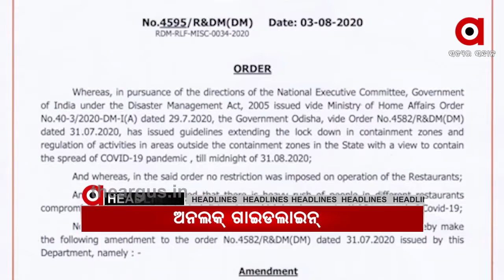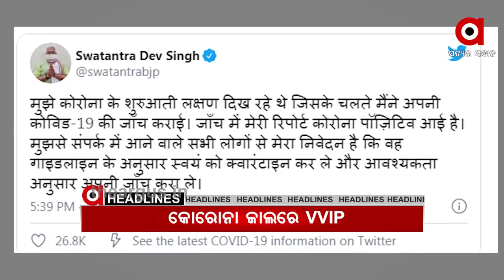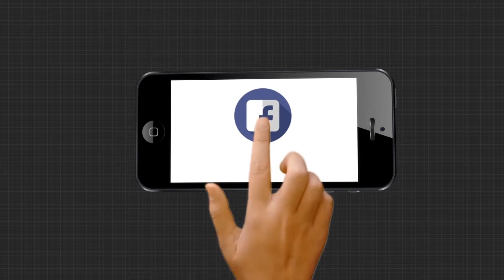03,08,2020 10PM Headline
03,08,2020 10PM HeadlineWatch all the current, latest and breaking news only on "TheArgus.in" LIVE TV. The one-stop destination for LIVE news on politics, entertainment, sports, gadgets, and business.